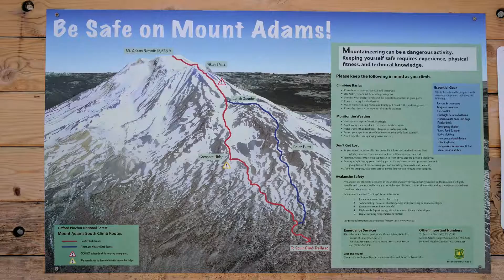Mount Adams Washington Climb 6 23 2017